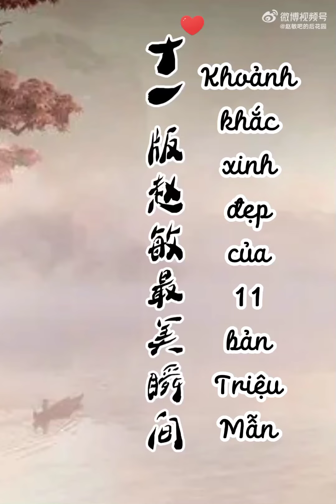Khoảnh khắc xinh đẹp của 11 bản Triệu Mẫn (Ỷ Thiên Đồ Long Ký)